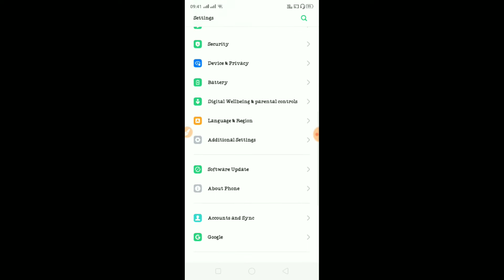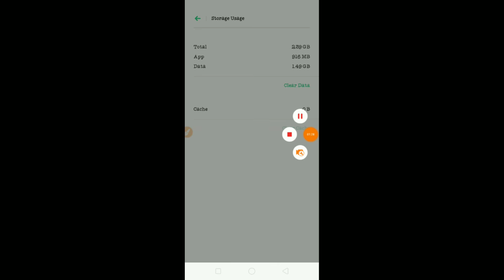Bgmi New Season Not Opening Problem Solved | Bgmi 1.6 Update | Bgmi Not Open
Hello Friends

Copyright Policy :-